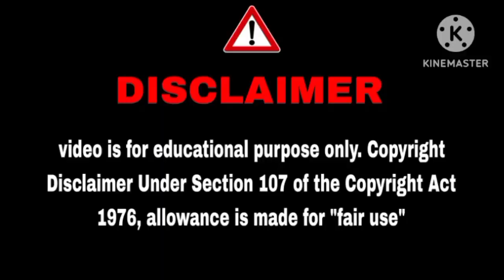Khet me taji sabjiyan | खेत में ताजी सब्जियां | machhli recipe video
khet me hari bazar me kali
khet me hal chalata kisan
khet me hariyali song
khet me hal chalata kisan drawing
khet me hag diya
khet me hagne ke bahane status
khet me hal chalana
khet me nahane ke bahane
khet me hal
khet me sabji kaise lagaye
khet me sabji ugane ka tarika
khet me sabji kaise ugaye
khet me sabji
khet mein sabji kaise ugaye

►RAUNAK GOND ( RaunakRockyVlogs )